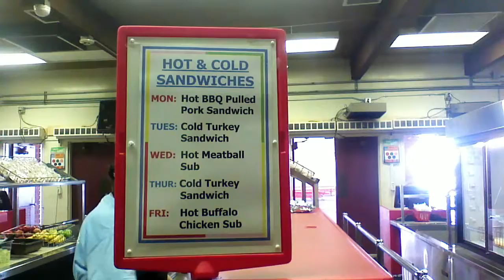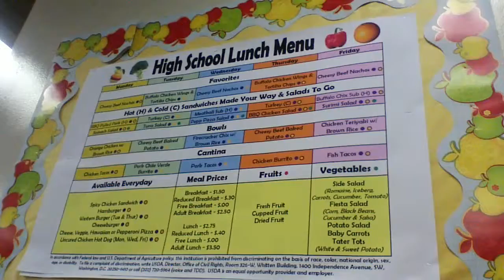Artesia School Documentary Video Project - J3/3H BY Sara & Abbie (2014)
Artesia High School Documentary Video Project
Topic: Cafeteria and Student Union